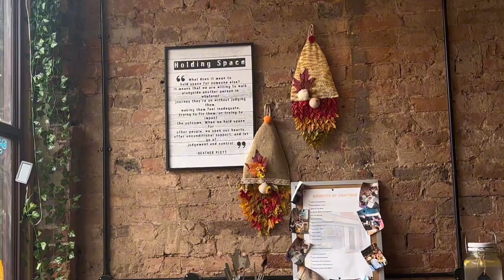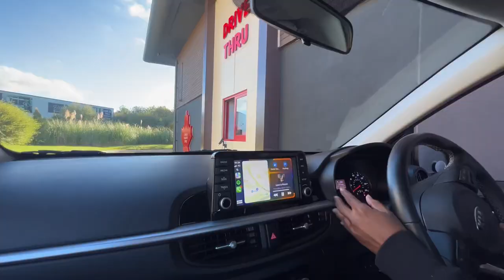spend a wholesome few days with me, cafe trip, going on walks, drive thru chats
hey everyone! i hope you enjoyed todays video 🤍